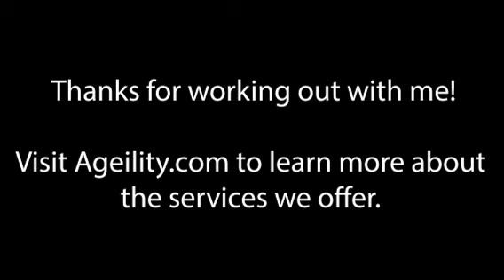Advanced Reconditioning Routine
For more information and the latest news regarding the National Senior Games, please